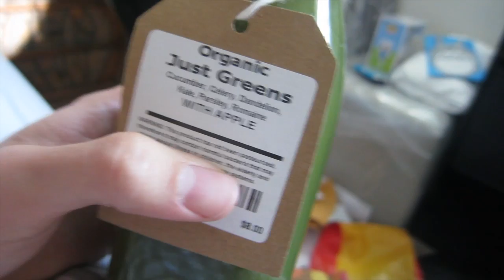MY NEW BEST FRIENDS! =D